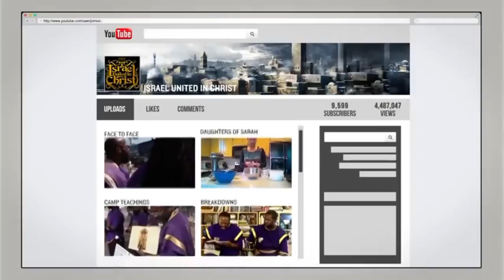Any Error in This People